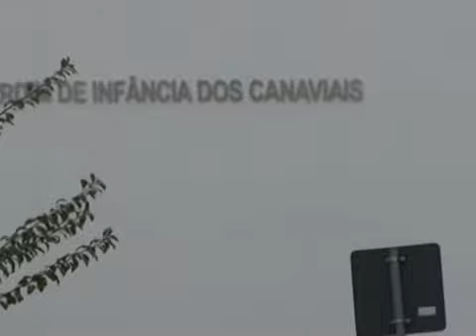Mau tempo em Évora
Chuva intensa etre as 06h00 e as 06h30 da manhã deste Domingo provocou várias inundações e deixou algumas ruas intransitaveis em Évora.
Na Freguesia de Canaviais, o atraso na construção de condutas que levem ao escoamento da água aleado à recente construção de uma Escola Básica e Integrada leva a que se forme um tipo de dique num dos entroncamentos, que em dias de chuva intensa transforma esta rua num verdadeiro rio, com os habitantes a verem a água invadir as suas casas. A passagem de carros provoca autenticas ondas para desespero dos residentes.
Os Bombeiros e a Proteção Cívil tentaram amenizar os danos, mas sem as necessárias obras, este cenário voltará a repetir-se no futuro, aliás, esta não foi a primeira vez que tal aconteceu.